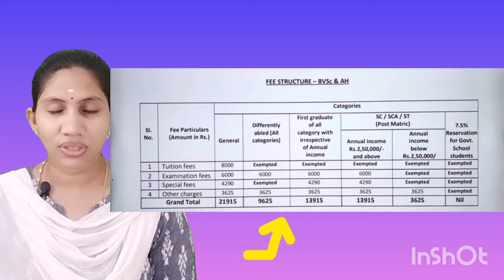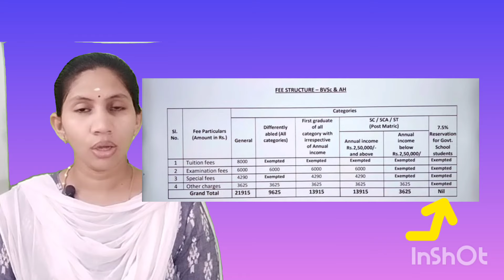bvsc course details / veterinary colleges in tamilnadu / tanuvas / tanuvas veterinary colleges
Bvsc scope in tamilnadu
veterinary scopes in Tamil Nadu
veterinary jobs in Tamil Nadu
veterinary colleges in Tamil Nadu
veterinary fees in tamilnadu
in this video I explained the veterinary course details, colleges, scope, carrier guidance,fees, everything in Tamil..
in Tamil Nadu for veterinary no need for neet score... through their 12 cutoff score we get the course..in Tamil Nadu only government colleges are there..

Students Motivation#StudyTips

STORIES Simple Trick#TIPS#MOTIVATION

Career Guidance#Science Facts#UPDATES
veterinary career options in tamil

veterinary career options

veterinary course details in tamil

veterinary doctor

veterinary cut off 2024

veterinary cut off 2023

veterinary cut off 2024 in tamil nadu

veterinary
BVSC Jobs, Salary, Career, Job S...

veterinarian

veterinary hospital near me

veterinary hospital

veterinary medicine

veterinary near

veterinary
veterinary doctor in Tamil Nadu

veterinary

veterinary job options

veterinary doctor

veterinary hospital in tamilnadu

scope of veterinary doctor in india

best veterinary doctor in chennai

veterinary doctor tamil nadu

indian veterinary doctor in usa

best veterinary doctor in kolkata

veterinary student life in tamil nadu

veterinary medicine shop in kolkata

how to join veterinary course in tamilnadu

orathanadu veterinary hospital
how to become a veterinary doctor